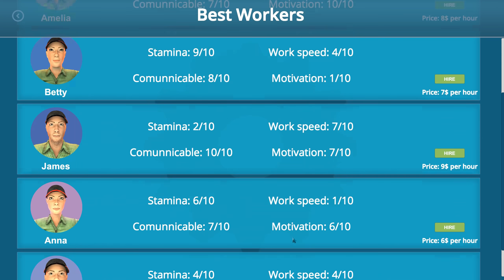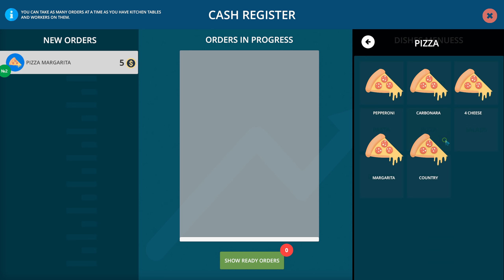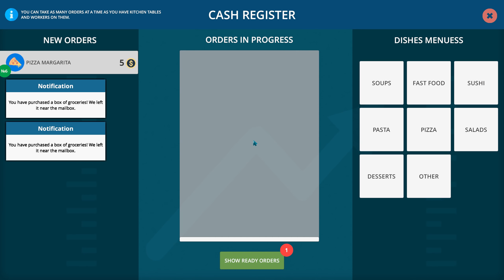Cafe Owner Simulator [FR] Rénovez une ruine pour ouvrir un restaurant!